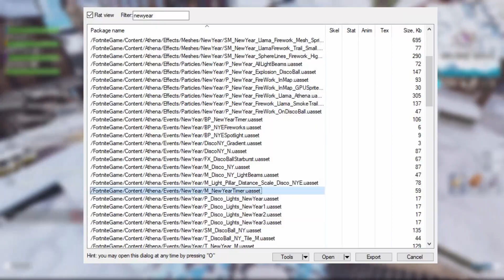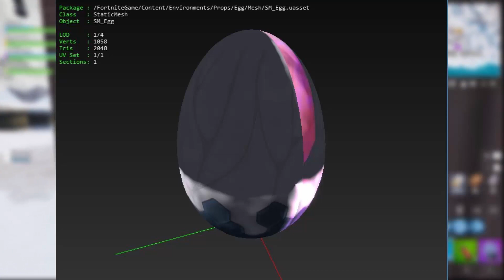RAKIETA POWRACA! SMOK W GÓRZE LODU! (Fortnite Battle Royale)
👑SEKRETNE ZMIANY! BĘDZIE SIĘ DZIAŁO!👑

Przecieki!